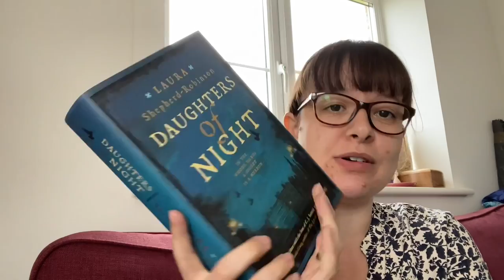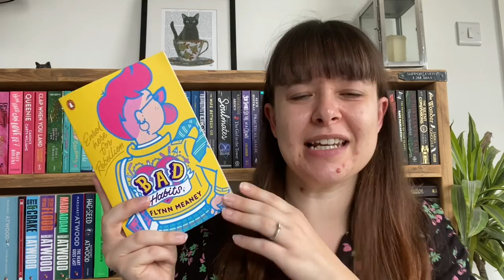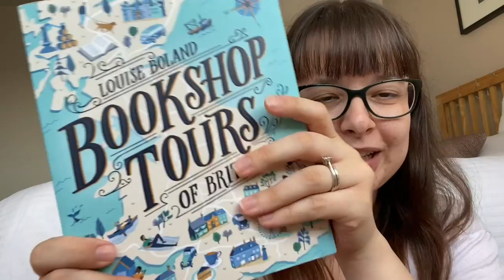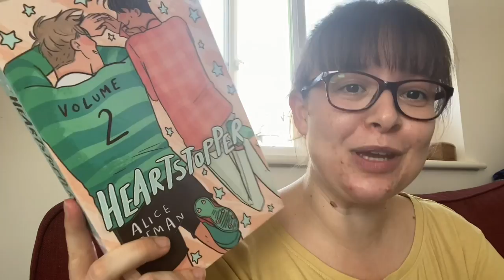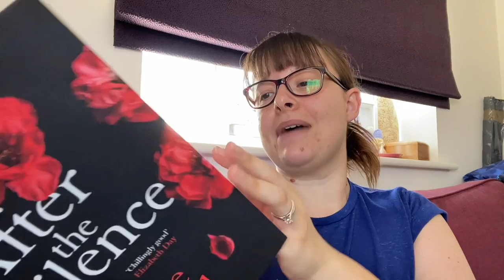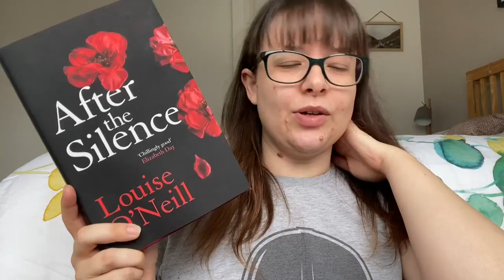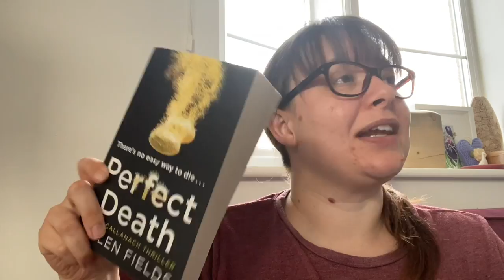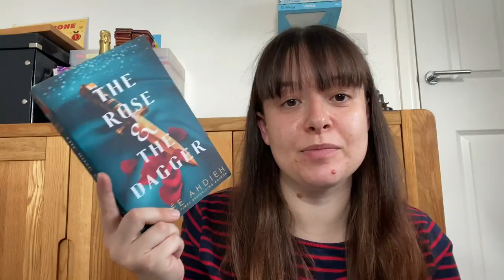MY READING MONTH: JULY 2021! - What Victoria Read - Booktube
July was quite the rollercoaster of a month but I did read a lot of great books!

Victoria xx